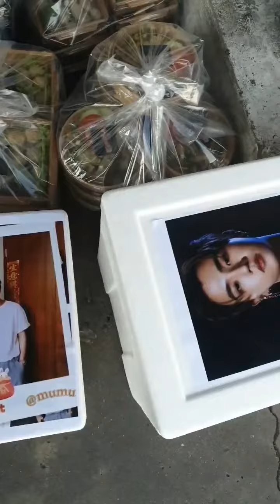[Q6] 230123 เพิร์ธ ธนพนธ์ ออกกองวันนี้ดุเดือด สองเดือดQ6 Double Savage สองเดือดเลือดเดียวกัน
IGS.
- perthppe
- guysivakorn
- victor_zheng
- toom.buatoom
- jeambabyhippo
- allaroundperth

cr. perthppe

cr. silverlining223